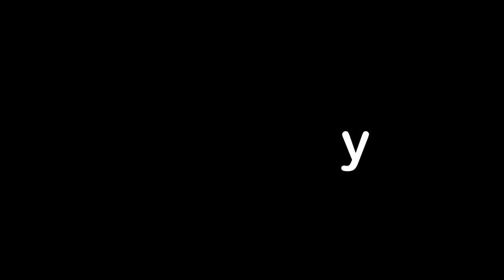DR Aviary Sucessful Blackwing Hagoromo Working Of Pakistan Episode 1 🇵🇰🇵🇰🇵🇰